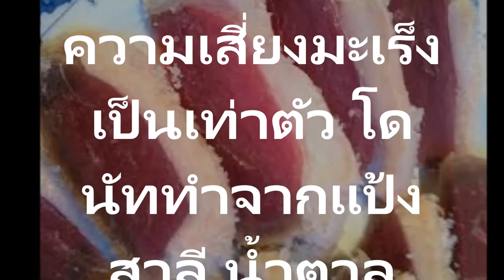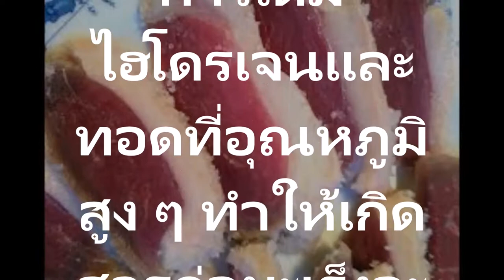ใครไม่อยากป่วยเป็นมะเร็ง แนะนำให้เลี่ยงกินอาหาร 5 ชนิดต่อไปนี้ อาหารก่อมะเร็ง ข้อมูลการวิจัย